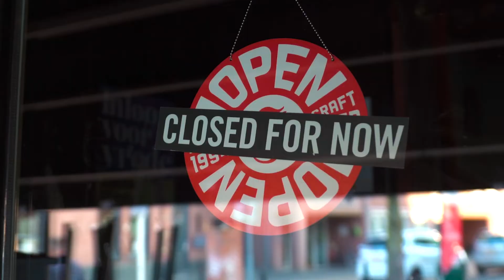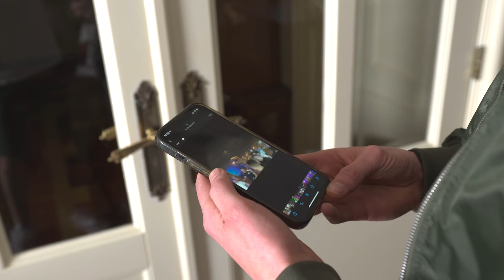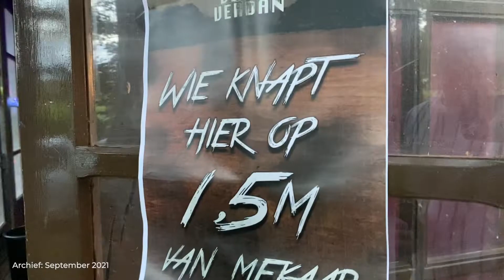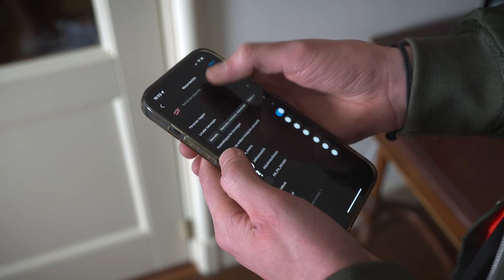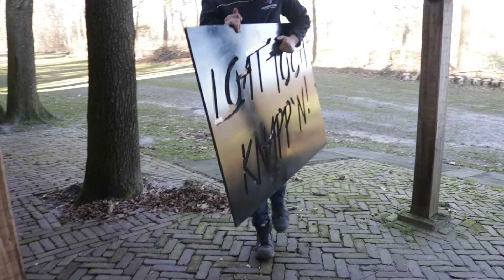Loat Toch Knapp'n | Minidocu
"Loat Toch Knapp'n" is een Twentse uitspraak die vrij vertaald betekend: "Niet teveel nadenken, gewoon doen!"

Met deze spreuk in gedachten organiseerden een groep jongeren kleine feesten in coronatijd, om binnen de richtlijnen van het RIVM toch hun uitlaatklep te kunnen vinden in hun grootste passie; hardcore-muziek.

Vandaag de dag is deze passie uitgegroeid tot een echte stichting, met legale evenementen waar honderden bezoekers op af komen.

Filmmaker Cas Busscher zocht voor zijn afstudeerproject uit hoe en waarom dit tot stand is gekomen en met welke gedachtegang ze bezig zijn om als stichting LTK hun naam te vestigen binnen de festival- en evenementenbranche!

Met dank aan:
- Pelle Wesselink en Koen Tel
- Stichting LTK

Visualizing Tomorrow's Success Stories